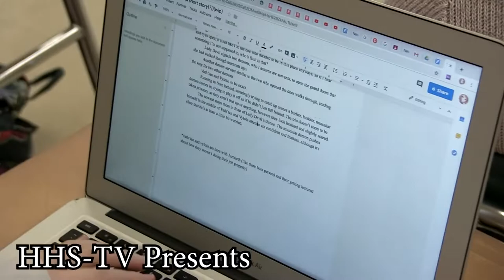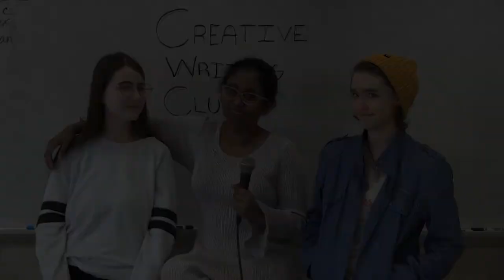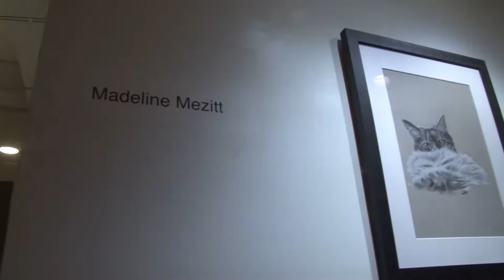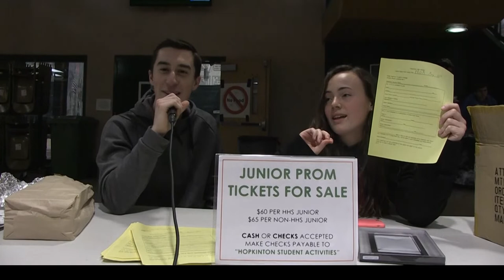HHS Today 3/28/19